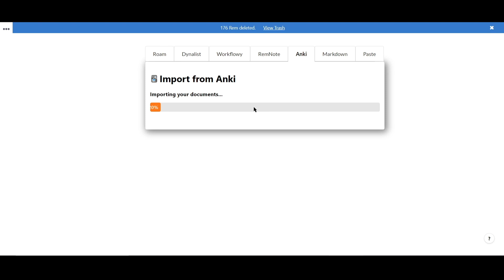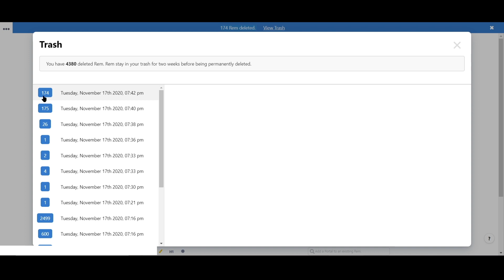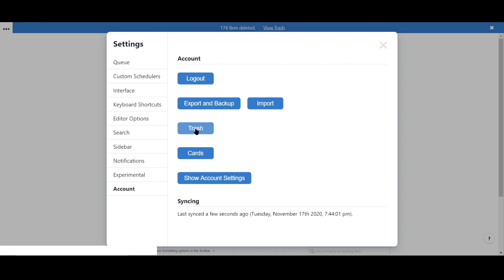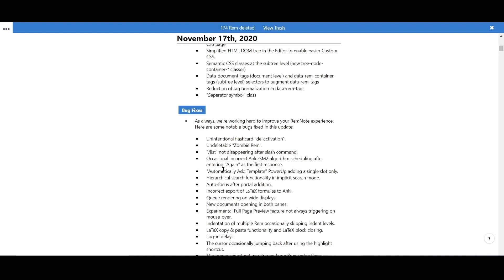RemNote Update November 2020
Welcome back to another RemNote Update!

What's new?
-Anki Import!
-Trash
-Extra Card Details
-New UI/UX
-New LOGO!!

remnote, remnote update, spaced repetition, digital note-taking, digital notes, personal knowledge management, smart notes, how to take smart notes

As always, we love feedback! Thanks everyone